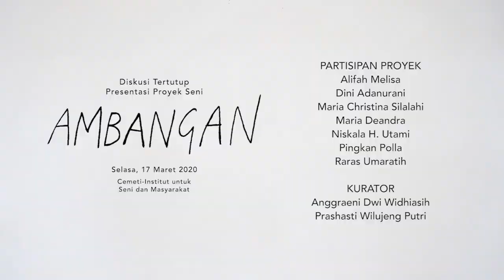DISKUSI TERTUTUP Presentasi Proyek Seni "Ambangan" - Part 4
Ide proyek Ambangan berangkat dari spekulasi mengenai pengetahuan-pengetahuan ataupun metode-metode organik di luar radar pengetahuan Modernisme, yang berkembang dan bermutasi di masyarakat sejak dahulu. Keberadaan pengetahuan-pengetahuan itu kerap kali sulit dirumuskan jika menggunakan rasionalitas modern, dan hal itu membuatnya tak tepat pula untuk diletakkan pada salah satu zona yang sering dipertentangkan, entah pusat ataupun pinggiran. Karenanya, barangkali, mereka memang sesuatu yang ada pada zona antara, zona ambang. Mereka seperti ambang pintu, yang jika dilalui akan membawa suatu transformasi.

Dalam proyek ini, baik hal-hal yang berada di zona ambang tersebut maupun zona ambang itu sendiri, disebut “ambangan”. Dan sebagai suatu ambang bagi transformasi cara berpikir, diskusi ini pun hendak merefleksikan sejumlah pertanyaan untuk dielaborasi oleh para pembicara, antara lain:

Jika memang pengetahuan semacam itu ada, bagaimana cara kita memahaminya di hari ini? Dapatkah hal-hal yang biasanya dianggap “tidak rasional” itu dilihat atau dipahami sebagai suatu “bentuk rasionalitas yang lain” yang berada di luar bingkaian pengetahuan modern, dan bagaimana keberadaan hal-hal itu bisa berkontribusi dalam menanggapi krisis global di segala ranah saat ini?

Bagaimana kemudian prinsip-prinsip tentang “komunalisme”, “kolektivisme”, atau gotong-royong, yang menjadi basis-basis gerakan kebudayaan di negeri kita — di mana sesama pegiat dapat saling meletakkan rasa percaya tanpa terjebak mekanisme struktural — dimaknai ulang sebagai bagian dari pengetahuan atau metode transformatif pada masa sekarang? Sebagai suatu ambang batas yang menentukan emansipasi manusia individual di tengah-tengah kepentingan bersama, apakah “kolektivisme” atau metode kerja berkolektif punya signifikansi bagi prakarsa estetika di dalam kesenian?

PRASHASTI W. PUTRI dan ANGGRAENI WIDHIASIH

Berperan sebagai kurator untuk Proyek Seni Ambangan dari MILISIFILEM Collective, Prashasti W. Putri dan Anggraeni Widhiasih diharapkan dapat memaparkan latar belakang bingkaian proyek Ambangan, serta spekulasi yang coba dibicarakan lewat karya mereka yang menggunakan medium seni performans dan gambar (charcoal dan tinta di atas kertas dengan berbagai dimensi). Selain itu, kedua kurator juga diharapkan dapat berbagi pandangan ataupun pengalaman sebagai pegiat di platform MILISIFILEM Collective, terutama metode-metode kerja kolektif yang dikembangkan oleh platform tersebut dalam menyiasati kendala-kendala produksi dan distribusi pengetahuan secara merata. Bagaimana kemudian pengembangan-pengembangan tersebut disikapi sebagai suatu tanggapan mengenai ide “ambangan” itu sendiri, serta relevansinya dalam perdebatan mengenai wacana tanding terhadap rezim pengetahuan mapan (modern)?

GATARI SURYA KUSUMA
Gatari merupakan salah seorang pegiat yang aktif di KUNCI, sebuah lembaga yang kerap bereksperimen dengan metode produksi dan berbagi pengetahuan melalui aktivitas belajar bersama-sama yang dibentuk oleh persilangan antara kerja-kerja afektif, manual, dan intelektual. Bersama Bakudapan—kelompok belajar yang fokus pada isu makanan—Gatari juga kerap melakukan riset-riset mengenai pengetahuan-pengetahuan lokal dan narasi-narasi kecil yang mengiringi isu seputar makanan. Isu dielaborasi dengan pendekatan dua arah dan sama rata antaranggota kelompok. Selain itu, sebagai anggota KUNCI, Gatari tentunya juga bersinggungan dengan platform Sekolah Salah Didik (diinsiasi oleh KUNCI) yang memiliki perhatian untuk mempertanyakan ulang makna “ruang kelas” (ruang belajar) dan berupaya memeriksa ulang makna otoritas dalam rezim pengetahuan yang sudah ada. Ia juga pernah melakukan riset independen mengenai salah satu platform di Forum Lenteng, yaitu 69 Performance Club, yang menerapkan metode yang sama dengan MILISIFILEM Collective dalam hal manajemen belajar-mengajar.

HELLY MINARTI
Sebagai salah seorang pakar yang menggeluti perkembangan seni pertunjukan, khususnya seni tari di Asia, dan juga banyak terlibat dalam proyek-proyek kolaboratif dalam kerangka kerja kuratorial dan studi dramaturgi, Helly Minarti diharapkan dapat memperkaya khasanah dan mengelaborasi aspek-aspek polemis dari gagasan yang ditawarkan dalam Proyek Seni “Ambangan” ini, yang direalisasikan dalam bentuk seni performans (performance art). Diskusi ini, tentunya, akan menjadi menarik karena karya seni performans akan dielaborasi lewat kerangka kerja riset kolektif dan sudut pandang seni pertunjukan secara umum. Terutama kaitannya dengan isu tentang perdebatan mengenai potensi “pengetahuan-pengetahuan timur” yang tak sedikit dianggap dapat menjadi jawaban bagi krisis global yang terjadi sekarang ini, tatkala segala hal yang berbau Modernisme mulai dianggap “gagal” (sehingga berbuntut pada munculnya wacana Posmodernisme—yang belakangan pun “diragukan” juga).